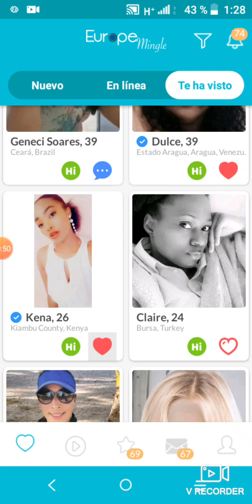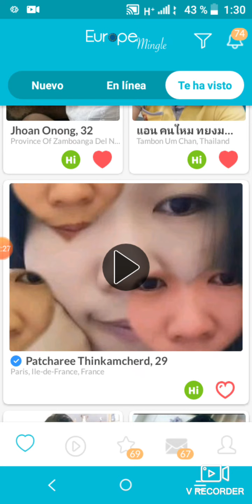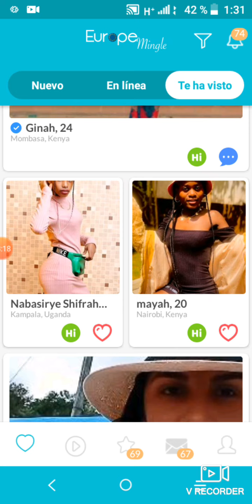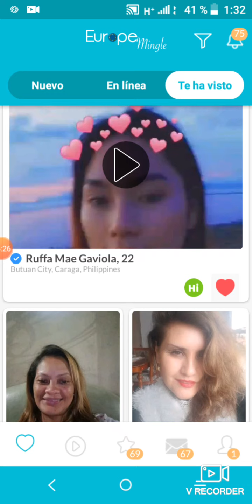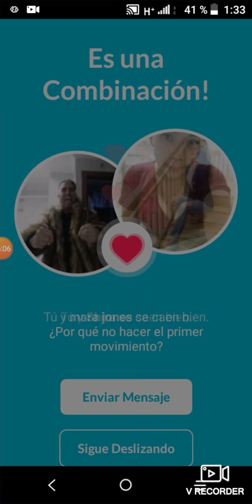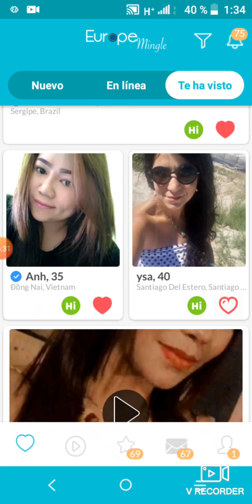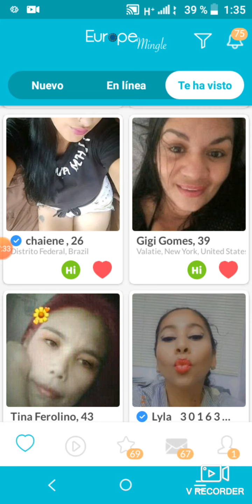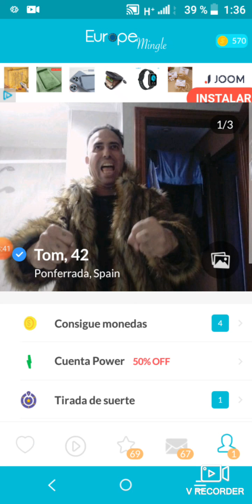THomas O'Rourke New Band ( Chapter 4)